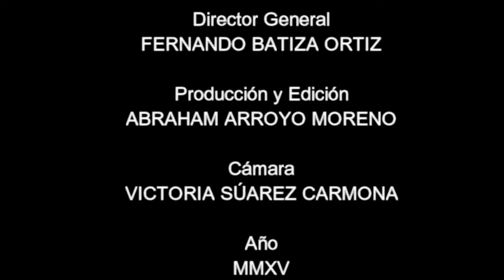EL GRUPO FOLKLÓRICO "CANTO DEL PUEBLO" EN NV NOTICIAS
Una muestra de la extraordinaria participación de Grupo Folklórico "CANTO DEL PUEBLO", durante el programa en vivo "El Rincón del Poeta", que se produce y transmite a través de para todo el mundo